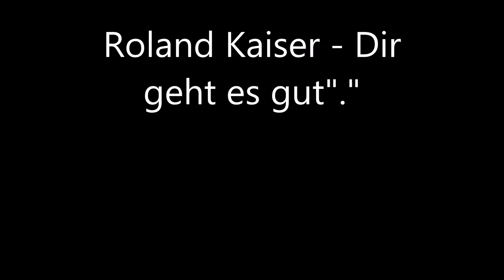Roland Kaiser - Dir geht es gut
Dieses Lied befindet sich als Lied Nr.3 auf dem 99er Album "Mitten im Leben"